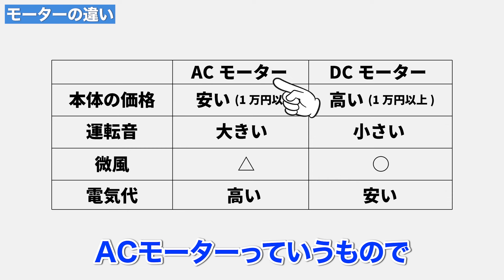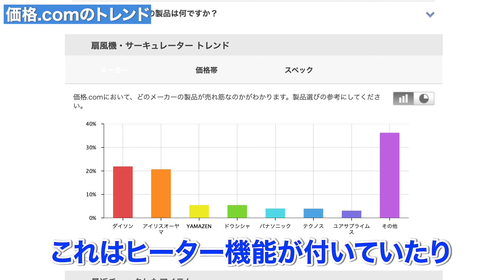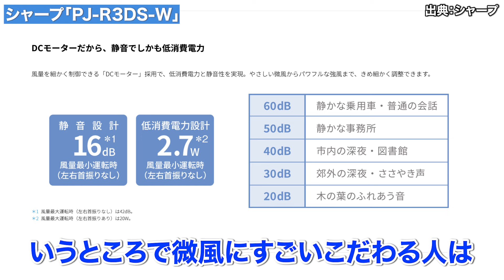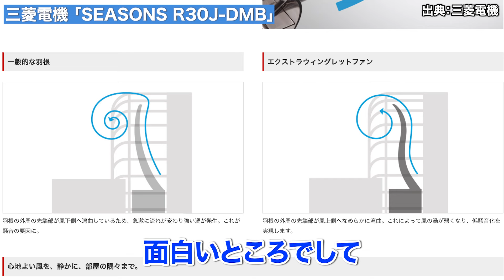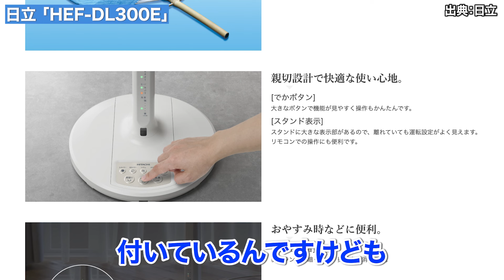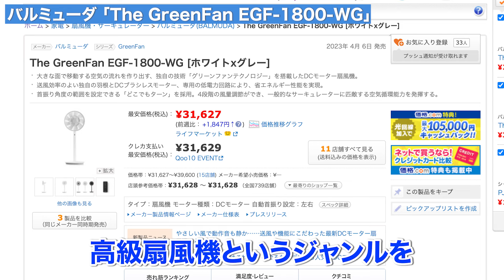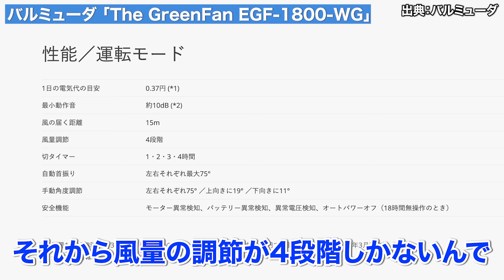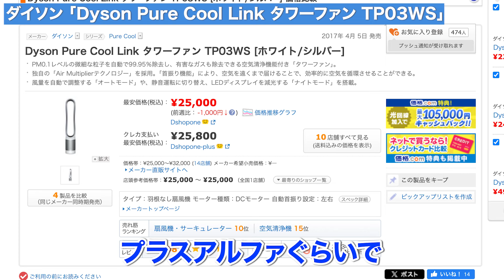猛暑対策にイイ！ 扇風機の選び方＆厳選モデルを編集長がガチ解説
■目次
00:00 イントロ

00:29 扇風機とサーキュレーターの違い

01:45 モーターの違い

03:44 価格.comのトレンド

05:13 厳選モデル紹介

05:44 シャープ
「PJ-R3DS-W」

10:09 三菱電機
「SEASONS R30J-DMB」

13:27 日立
「HEF-DL300E」

15:55 バルミューダ
「The GreenFan EGF-1800-WG」

19:26 ダイソン
「Dyson Pure Cool Link
タワーファン TP03WS」